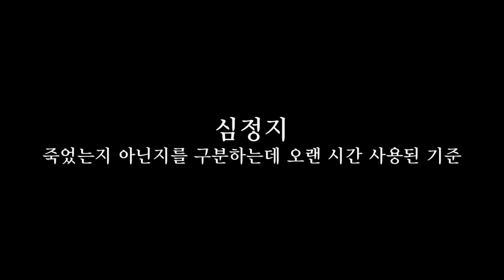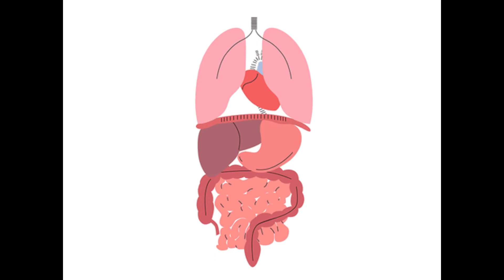죽음이란 무엇인가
'자막'을 눌러 자막을 볼 수 있습니다.

심장이 멈춰도 사망하지 않을 수 있습니다.
그렇다면 죽음이란 무엇일까요?
함께 고민해보아요~

참고 자료

이 영상의 몇몇 장면은 giphy에서 가져왔음을 밝힙니다.